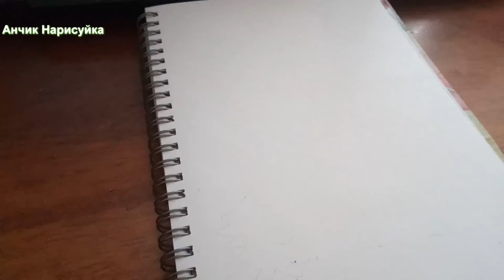Влог / Нарисовать Новогодний Сказочный необычный домик / Нарисовать Дом Дед Мороза / Уроки Рисования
В этом видео как нарисовать Сказочный домик.